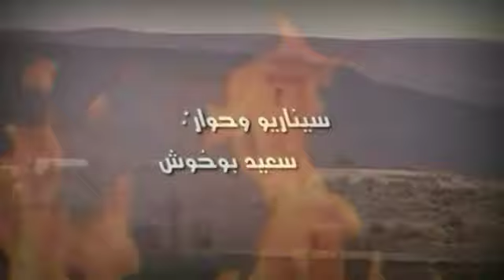فيلم .تحت عنوان .سيدي بيجحرورن .